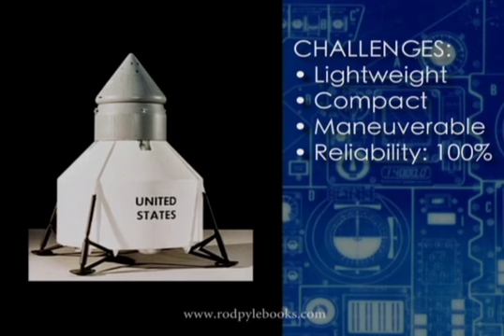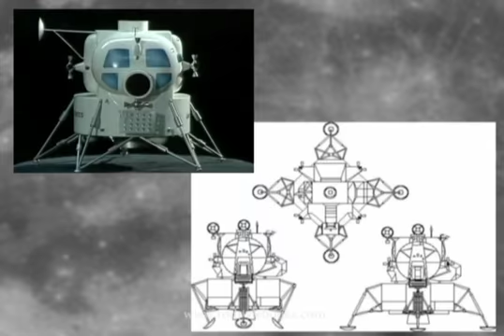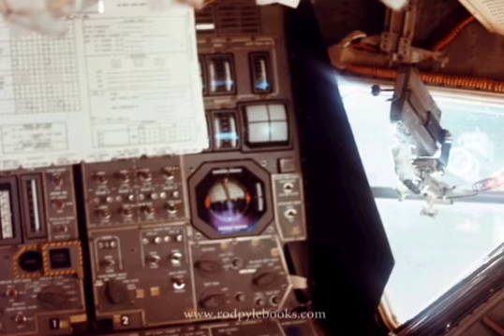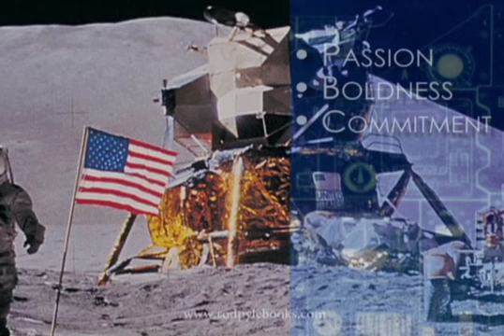"Innovation the NASA Way": The Lunar Module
I narrate an excerpt from Chapter 7 "The Bug: Creating the Lunar Module" from my book "Innovation the NASA Way." The LM was the fist true spaceship in history, the lunar landing vehicle required if the US was to win the race to the moon.